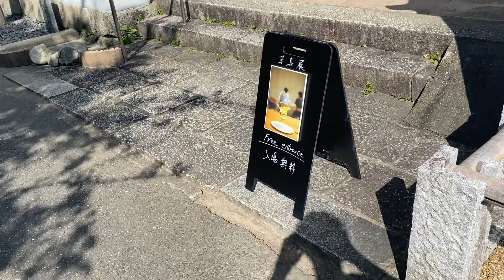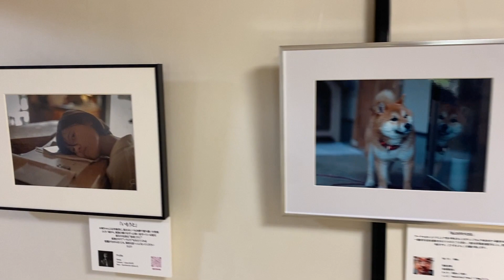Leicaに恋して。コミュニティ最後の写真展「色〜Color〜」が京都で開催されたので、そのご紹介と今後の活動プランについて語ります。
どうも。LEICA沼に沈むAndyです。

今回はコミュニティ「Leicaに恋して。」としては最後のグループ写真展となった「Color展」のご紹介です。
今後の活動方針についても語ってみました。

‹告知›
WEBショップを立ち上げました！
こちらからチェック願いします。

Andy｜PhotoArtist

「キミの見ている世界は、本当にボクと同じだろうか？」
​ー
視点一つで世界は変わる。をテーマに、独特の感性と視点を活かし、写真で「世界を再定義」をコンセプトに活動するフォト・アーティスト。

福岡県生まれ。大学進学を機に上京し、現在は東京、京都、福岡と３拠点を飛び回り活動中。
大学で映像制作を学び、TV番組の制作ディレクターを経てウェブから紙までのあらゆるクリエイティブの企画・制作ディレクションを行う。
コロナ禍での社会や時代の変化に衝撃を受け、いましかない時間の中で、自分にしか見えない視点、世界を切り取ろうと2021年から本格的に写真作品の制作を開始した。

カメラ
・Leica M11
・Leica SL2-S
・iPhone11pro
レンズ
・SUMMILUX-M 50 mm f/1.4 ASPH（ブラッククローム）
・VARIO-ELMARIT-SL 24-70mm f2.8 ASPH.
マイク
・SHURE MV88+ ビデオキット
・SYNCO-G1 A2-ワイヤレススマホマイク